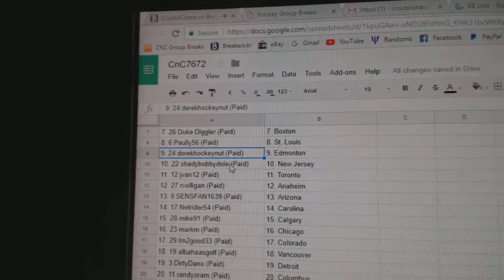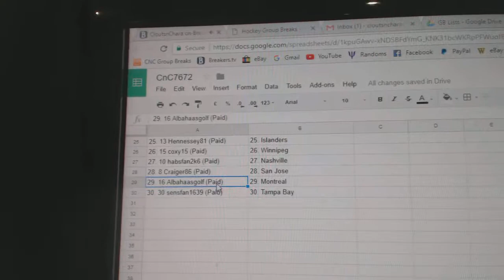Team Randoms - C&C GB #7672